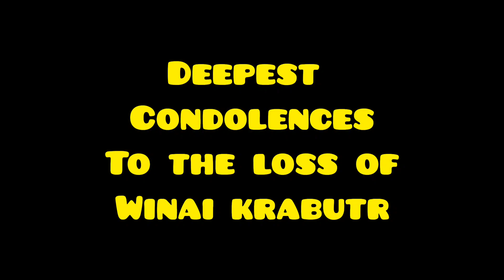Deepest Condolences To The Loss of Wai Kraibutr